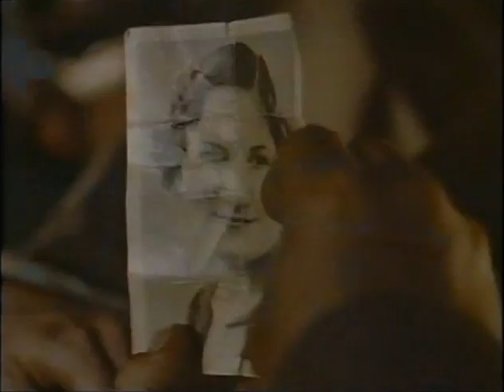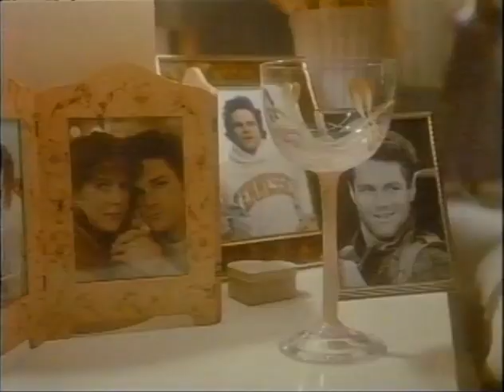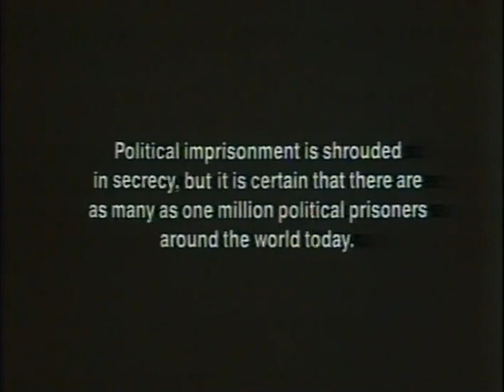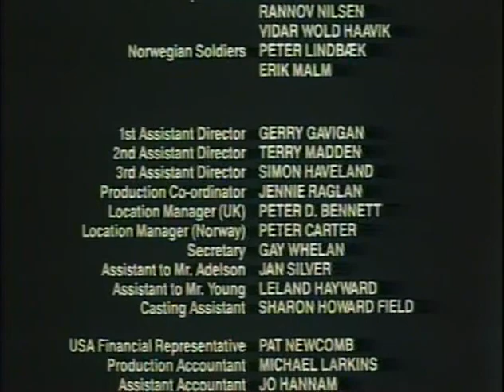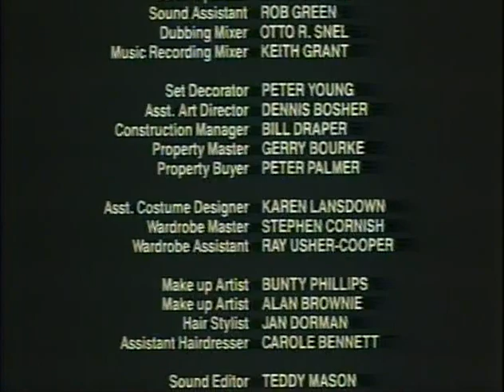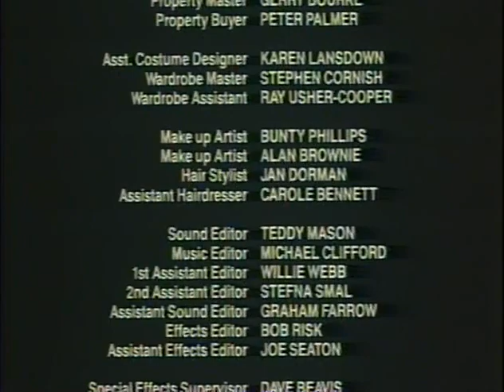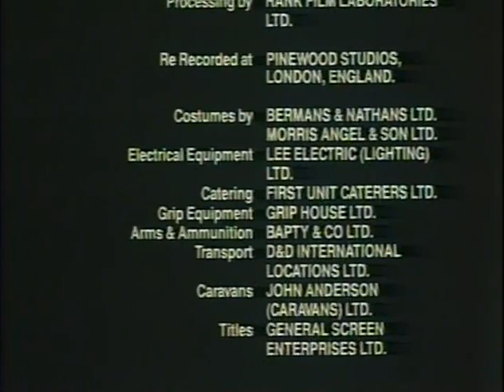Gulag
1985
An American sportscaster in Moscow is caught in a KGB trap and sentenced to 10 years in a Soviet labor camp.